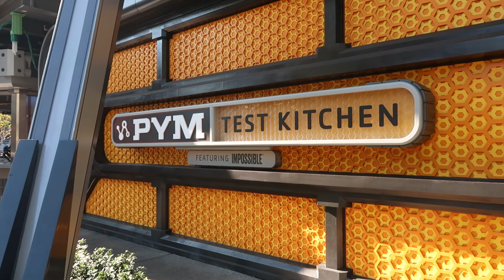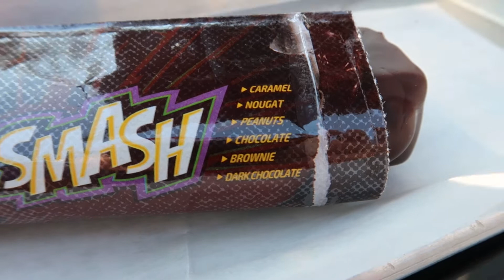CRAZIEST FOOD IN DCA: Lunch & Show at PYM Test Kitchen in Avengers Campus | DCA Food Review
In today's video, Brandon and I try out PYM Test Kitchen in Avengers Campus! This was Brandon's most anticipated place to eat, and we were so excited to eat all the eccentric food items. Brandon really enjoyed his silly chicken sandwich and Pingo Doce, and the Choco SMASH was a massive hit for the both of us.

Because I have a soy allergy, the only vegetarian meal item I could technically eat was a salad, which was good, but a bit basic. The pretzel was so massive, though, it could definitely be a meal all on its own.

We would definitely recommend checking this place out, even if just for the novelty and fun of it. You definitely won't get the best food on Disneyland property here by any stretch, but it was worth it for us!

Let us know what you'd like to see us do in Disneyland! We always have another trip in the works and would love to hear what you'd like to see.

If you want some help booking your Disney vacation, I can help! I am a travel agent that specializes in Disney!